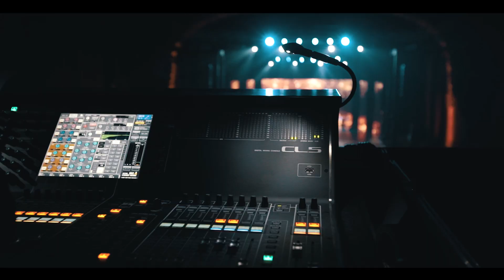Russian Music Festival: Philipp Kirkorov 2 | 04.01.2019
From 31 December 2018 to 8 January 2019 Abu Dhabi hosted the mega music festival of Russian popular music with 14 unique shows, 9 days on various venues across 6 wide scale venues with over 30 performers.

The festival featured legendary performers as well as talented rising stars.

Russian Music Festival became one of the highlights of the season and started a new chapter in New Year Celebration in a friendly, intercultural atmosphere.

General Partner of Russian Music Festival – Abu Dhabi.
Your Extraordinary Story.